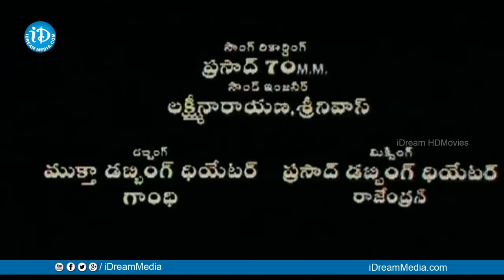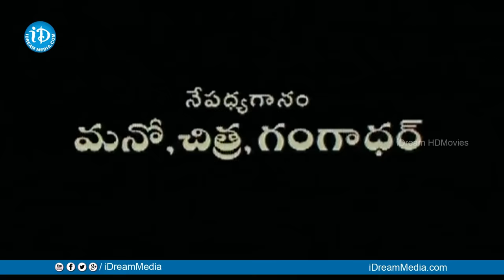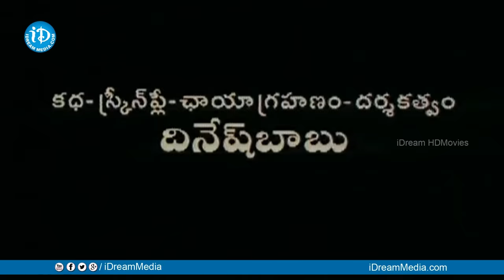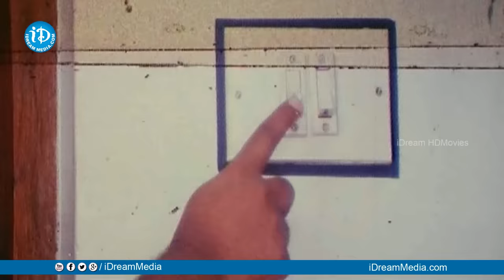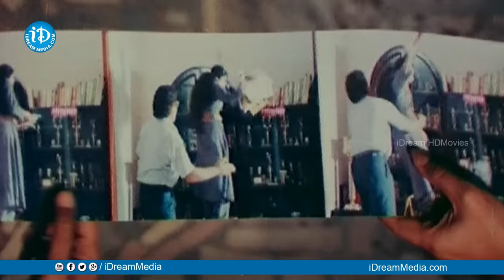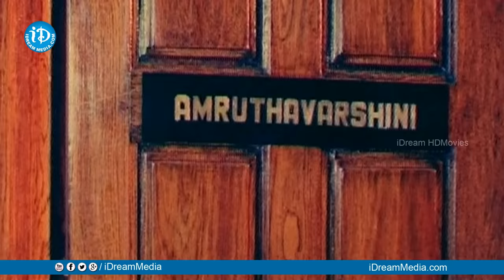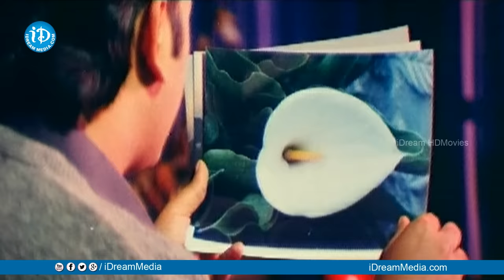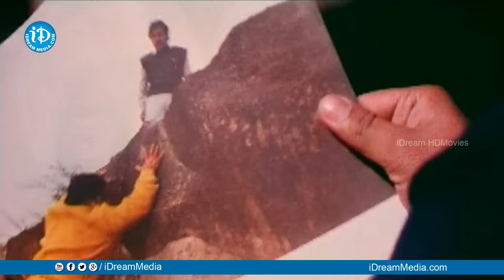Amrutha Varshini Full Movie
Watch Amrutha Varshini Full Movie / Amrutha Varshini Movie Starring with Ramesh Aravind, Suhasini and Sharath Babu, Directed by Dinesh Babu, Music composed by: Deva.